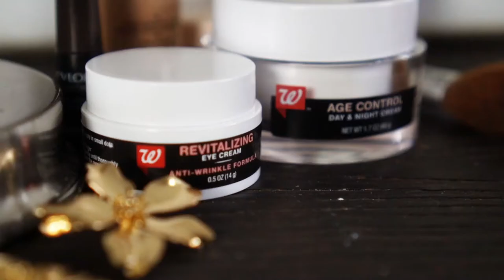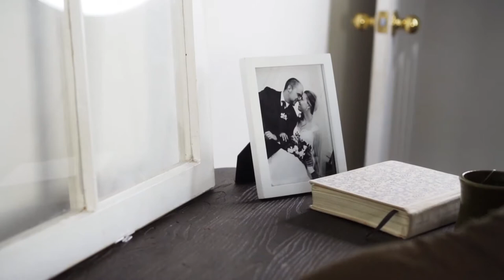Souvenirs - Official Music Video by Jonathan Taylor Martin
It's time for a new song and I think this one will make you 😍

"Your wrinkles are souvenirs
They remind me of all the years I've seen you laughing"

Share with or tag the person you want to grow old with to remind them that the life you have together is beautiful...even if you do pick up a few wrinkles along the way. 😁

LYRICS:
Everybody’s worried bout growing old
We’ve got pills and cosmetics to keep the up the show
We’re all trying to stay young, but let me tell you hun
I think there’s a joy in growing old
When we were young we had uncertainty
We had all the fear, doubt, insecurity
But all that we weathered
As we grown-up together
Are now wonderful memories

It seems that the years are flying by
And when look at you I can’t help but smile

They remind me of all the years
I’ve seen you laughing
Honey have no fear
I think you’re more beautiful
Than you have ever been

It’s true, you were stunning in that wedding dress
And our honeymoon was great, I must confess
But it’s the life we have seen
That means the most to me
And the life we have yet to live

Want to grow old with you
Want to make memories too
And I want to relive them over and over again
I remember the good times
In your smile I find all of the life we have lived

Release Schedule:
Part I: "Crown" - 4/10/2020
Part II: "Chip & Joanna" - 5/1/2020
Part III: "Fireplace" - 6/5/2020
Part IV: "I'm Staying" - 7/3/2020
Part V: "Serious" - 8/7/2020
Part VI: "I Want To Sing With You" - 9/4/2020
Part VII: "You're My Favorite" - 10/2/2020
Part VIII: "The Best Things Don't Come Easily" - 11/6/202
Part IV: "Souvenirs" - 12/4/2020
Part X: "We're Just Getting Started" - 1/1/2021
Part XI: "Known" - 2/5/2021
Part XII: "I Just Thought I'd Write You A Song" - 3/5/2021